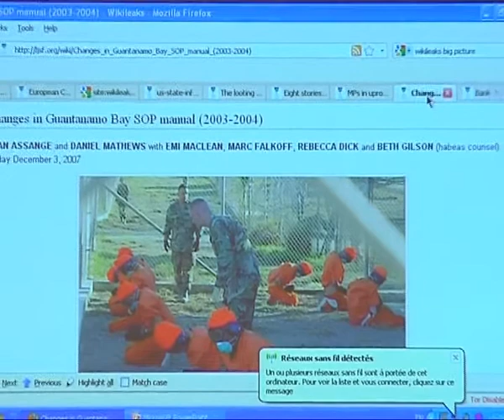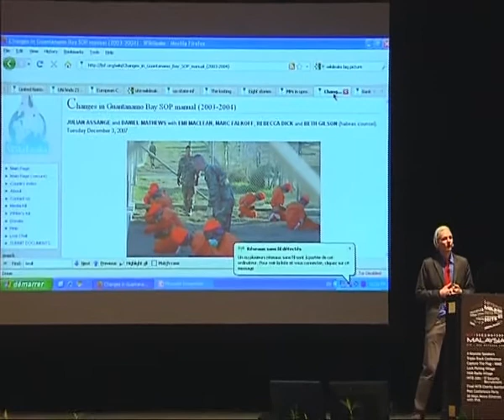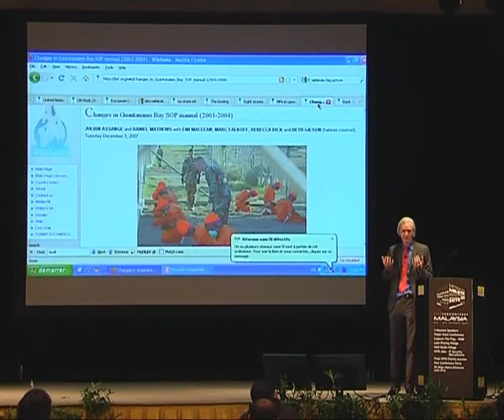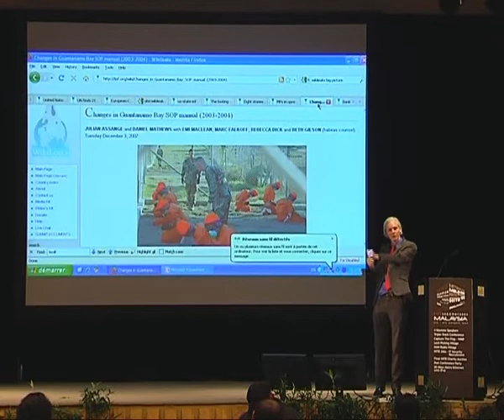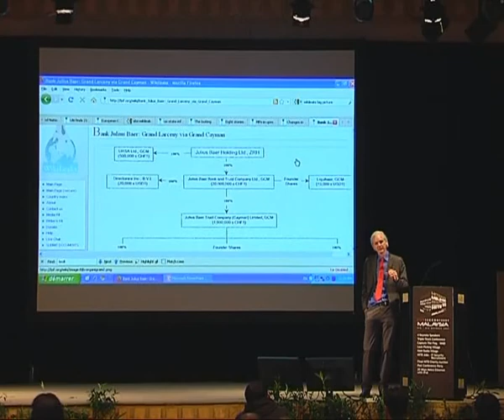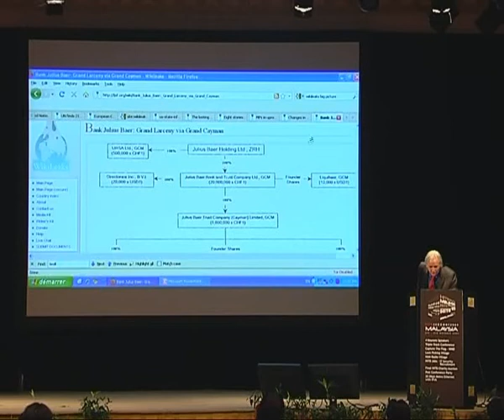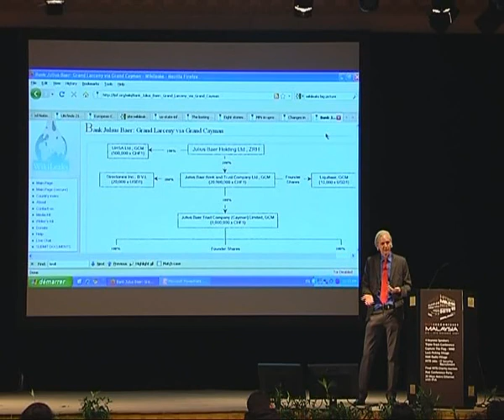HITB SecConf 2009 Malaysia: Wikileaks 6/8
Clip 6/8
Speaker: Julian Assage

Wikileaks is a website that publishes anonymous submissions and leaks of sensitive governmental, corporate, or religious documents, while attempting to preserve the anonymity and untraceability of its contributors. Within one year of its December 2006 launch, its database had grown to more than 1.2 million documents. Wikileaks aims to be an uncensorable version of Wikipedia for untraceable mass document leaking and analysis. Their goal is to ensure that whistle-blowers and journalists are not thrown into jail for emailing sensitive or classified documents.